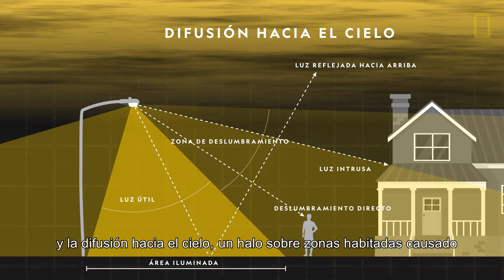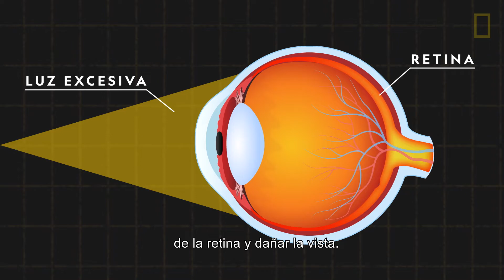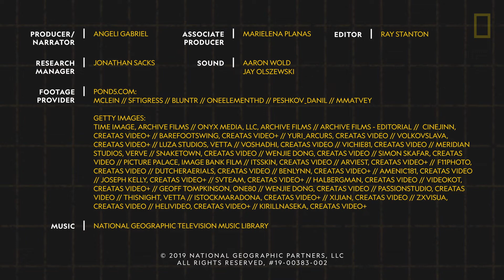Contaminación lumínica 101 | National Geographic en Español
Desde la invención de la bombilla hace 150 años, la luz artificial ha iluminado hogares, calles y cielos, pero con consecuencias imprevistas. Descubre los principales tipos de contaminación lumínica, cómo afectan a la salud humana y cómo el brillo de la luz artificial podría seguir aumentando en el mundo.